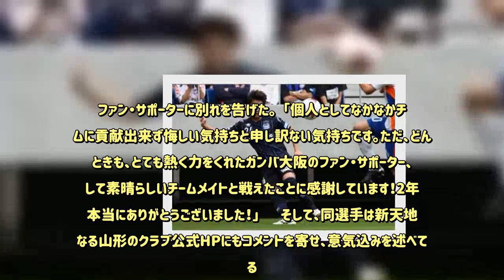サッカーキング：G大阪、井出遥也が山形に完全移籍…2年間でJ1リーグ戦出場は9試合のみ - 毎日新聞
情報提供：   　モンテディオ山形が、ガンバ大阪のMF井出遥也を完全移籍で獲得した。両クラブが27日に発表している。ファン・サポーターに別れを告げた。  「個人としてなかなかチームに貢献出来ず悔しい気持ちと申し訳ない気持ちです。ただ、どんなときも、とても熱く力をくれたガンバ大阪のファン・サポーター、そして素晴らしいチームメイトと戦えたことに感謝しています！2年間本当にありがとうございました！  「この度モンテディオ山形に加入することになりました。チームのJ1昇格に少しでも貢献出来るように全力で頑張ります！これからよろしくお願いします」  　現在24歳の井出はジェフユナイテッド千葉の下部組織出身で、2012年にトップチームへ昇格し、プロキャリアをスタートさせた。2014年より出場機会を増やすと、2016明治安田生命J2リーグでは35試合出場5得点をマークし、翌年よりガンバ大阪に完全移籍。しかし、定位置を奪うには至らず、在籍2年間でJ1リーグ戦9試合出場にとどまっていた。  【関連記事】●山形FW中村駿太が群馬に育成型期限付き移籍…来季がプロ2年目の19歳●神戸FW大槻周平、山形へ完全移籍加入「J1昇格を果たすために全力を」●ジェフェルソン・バイアーノ、来季は山形へ…水戸で今季リーグ戦11点●カズが最年長出場記録をまたも更新！　明治安田生命Jリーグ記録集【ライターコラム from山形】継続と積み上げの重要性が浮き彫りになった2018年。